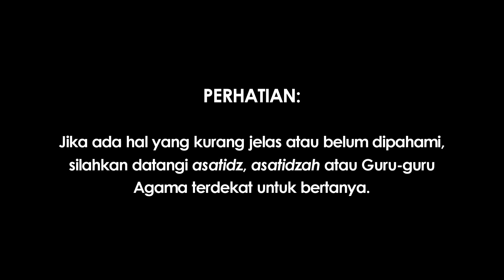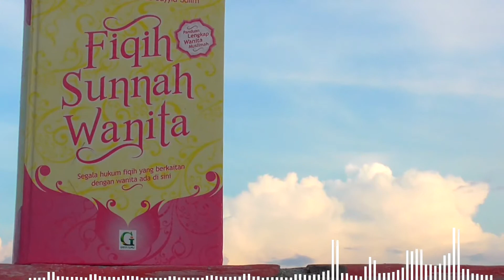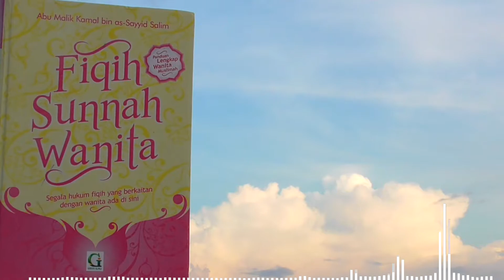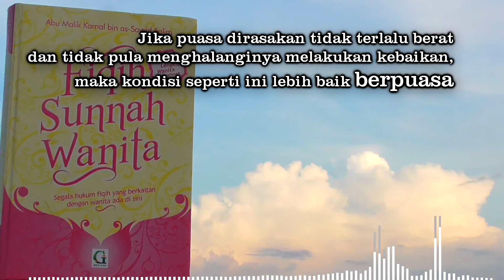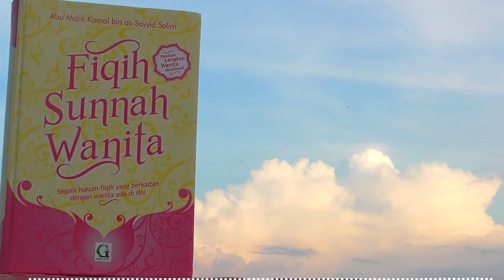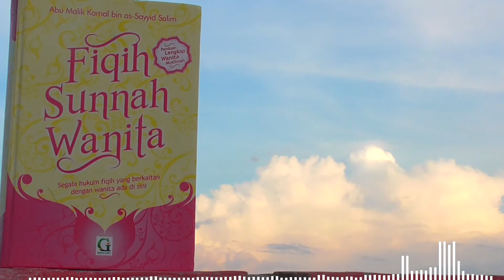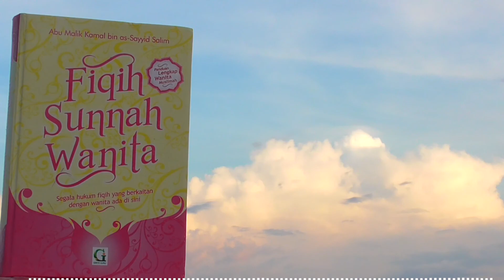Apakah Sah Puasa Wanita Yang Melakukan Perjalanan pada Bulan Ramadhan? | KITAB PUASA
Manakah yang Lebih Utama Dalam Perjalanan, Berpuasa atau Berbuka?

Tidak diragukan lagi bahwa pelaksanaan ibadah kepada Allah memiliki syarat-syarat, rukun-rukun dan kewajiban-kewajiban yang harus dipenuhi demi kesempurnaan ibadah tersebut. Jalan satu-satunya yang harus ditempuh adalah mempelajari langsung dari sumbernya. Oleh karena itulah, menuntut ilmu diwajibkan kepada kaum Muslimin dan Muslimat. Bahkan Imam Ibnul Jauzi berkata, “Wanita adalah orang yang diberi beban syari’at sama dengan laki-laki. Mereka diwajibkan menuntut ilmu yang wajib mereka ketahui agar mereka-mereka yakin dalam menjalankan ibadahnya.”

Para wanita (shahabiyah) di zaman Rasulullah, menghadiri majelis-majelis ilmu. Mereka mengajukan pertanyaan-pertanyaan yang tidak mungkin diajukan oleh wanita-wanita zaman sekarang karena malu. Sampai-sampai ‘Aisyah memuji para shahabiyah ini dengan mengatakan, “Sebaik-baik wanita adalah wanita Anshar, rasa malu tidak pernah menghalangi mereka untuk belajar (memahami) agama.” (shahih Muslim)

Judul Asli:
Fiqhus Sunnah Lin Nisa’
Wama Yajibu an Ta’rifahu Kullu Muslimatin min Ahkam

Penulis: Abu Malik Kamal bin as-Sayyid Salim

Edisi Indonesia:
Fiqih Sunnah Wanita
(Panduan Lengkap Wanita Muslimah)

Penerjemah: M. Taqdir Arsyad

Penerbit: GRIYA ILMU